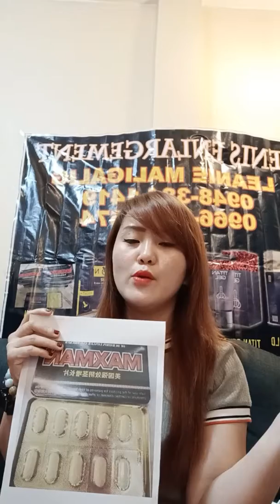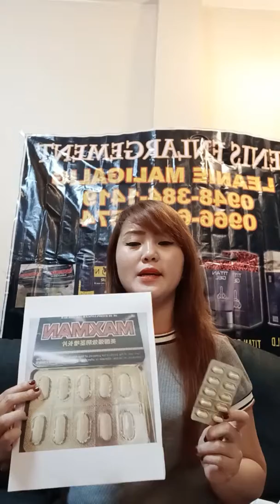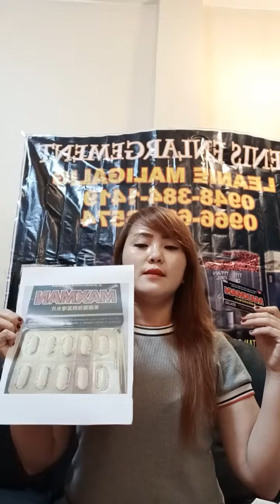Pinag kaiba ng Original sa Fake(alamin)-Leani Maligalig